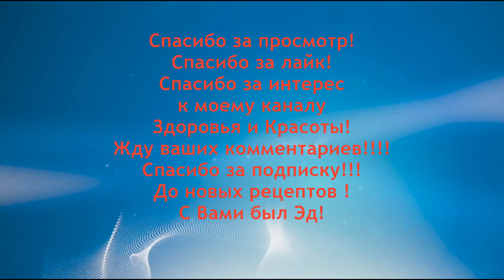Маска для кожи вокруг глаз от морщин - № 6! Как омолодить кожу лица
Маска для кожи вокруг глаз от морщин в домашних условиях для вас. Если вы любите домашние натуральные продукты по уходу за кожей лица, и у вас появились мелкие морщины вокруг глаз, то вам обязательно необходимо попробовать мой первый авторский рецепт маски, для устранения  морщин на коже возле глаз. Данная маска будет состоять из тертого картофеля и жирных домашних сливок.
Уникальный природный состав будет питать,увлажнять и смягчать кожу вокруг глаз, и устранять морщины.
Рецепт № 6

Рецепт для молодости, привлекательности и красоты от  EdBlack.

- все остальные рецепты Секущиеся волосы .Посеченные кончики волос